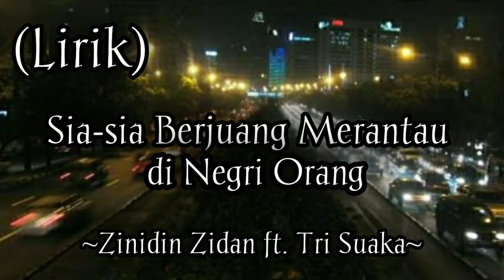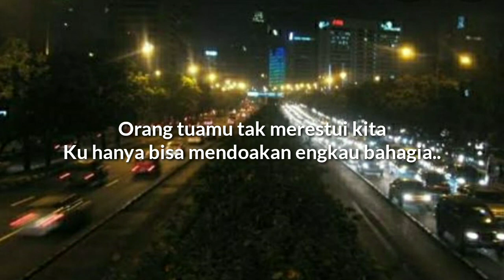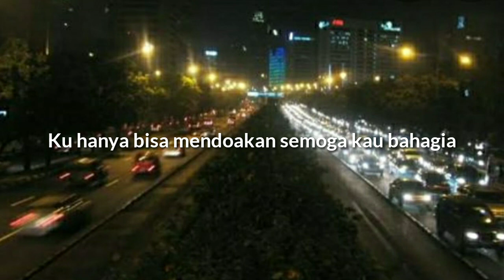Sia-sia Berjuang Merantau di Negri Orang - Zinidin Zidan ft. Tri Suaka || (Lirik)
Lirik:/

Sayang ku sedang berjuang
untuk melamar dirimu

Tapi mengapa kau tinggalkanku
Demi orang yang baru kau kenal

Tiga tahun kita tlah bersama
Menjalani hubungan cinta kita

Orang tuamu tak merestui kita
Sungguh sakit hati ini rasanya…

Sia-sia ku berjuang
Merantau di negri orang

Semua kulakukan untukmu sayang
Tapi kau malah putuskan hubungan

Sungguh sakit hati ini sakit
Mendegar kabar kau telah dijodohkan

Ku hanya bisa mendoakan engkau bahagia..